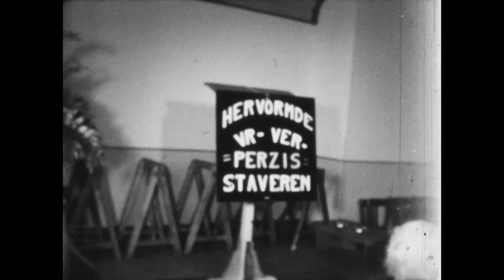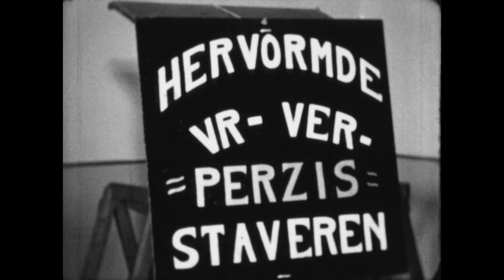Stadsfilm Stavoren, 1952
Dankzij het harde werk van Fries Film & Audio Archief-vrijwilliger Klaas Zwaan hebben we nu een 8mm-kopie van de stadsfilm van Staveren.
Herkent u mensen op de film? Laat in reactie de tijdcode en naam achter. We zijn heel benieuwd.

Datering: 1952
Titel: Stadsfilm Stavoren (Staveren)
Producent: J.W.L. Adolfs

Referentienummer: AV0326